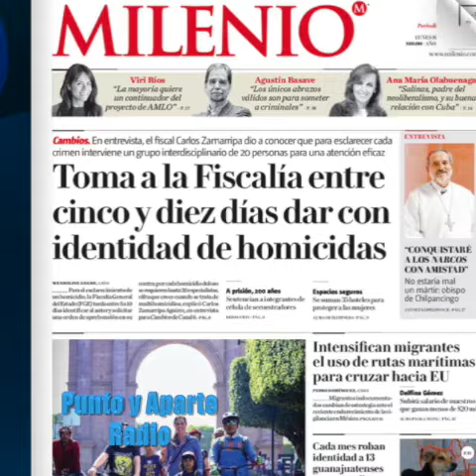😀👋Las 8+ DE Gto. ✅LUNES 16 DE MAYO 2022👇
😀👋Las 8+ DE Gto. ✅
LUNES 16 DE MAYO 2022👇